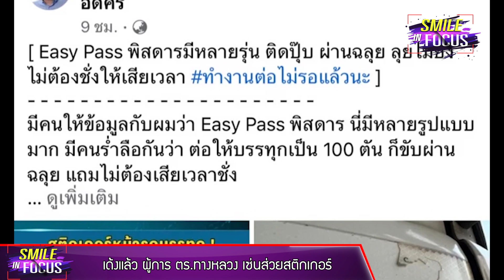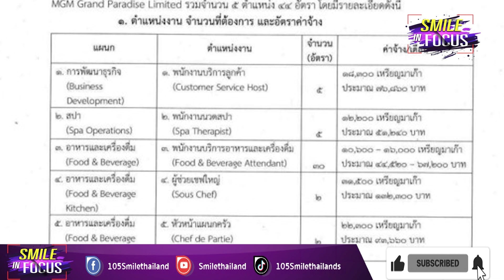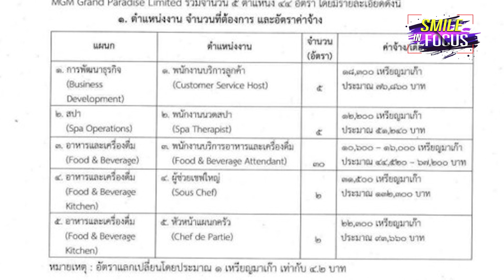รับสมัครแรงงานที่มาเก๊า ฟรีตั๋วไป-กลับ เงินเดือน 130,000 บ. | Smile Infocus